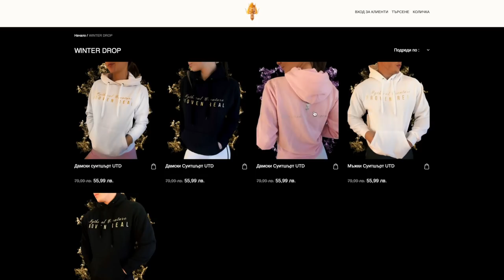ТОРТА ОТ ХЛЯБ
Зарко готви е тук! Днес специалния деликатес е торта от нарязан хляб🍞🎂
30000 Абонирали се🙏🏼💯🐲